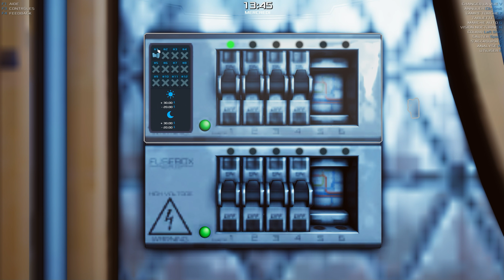Occupy Mars EA [FR] #2 On Améliore la Base Doucement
info du jeu:

Occupy Mars est un jeu de survie sur la colonisation de Mars, avec un monde ouvert, de type sandbox. Construis et améliore ta base, découvre de nouvelles régions, récupère de l'eau et génère de l'oxygène, fais pousser des cultures, répare des pièces cassées, survivre sur Mars!